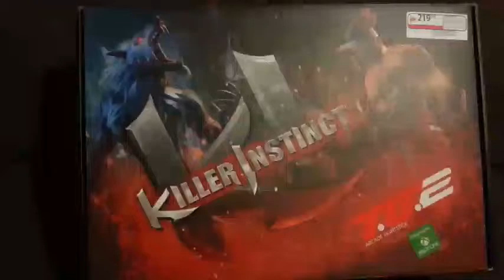A Unboxing Of The Killer Instinct Fight Stick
It's hard to do a unboxing with a Cell Phone